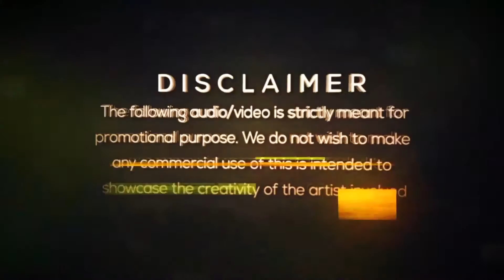Love Mashup 2K16 - DJ MAHID // Visuals By- Vin Fx